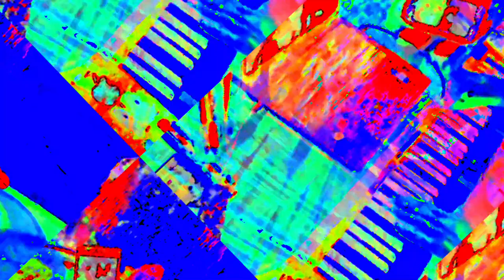[EPILEPSY WARNING] Movie 23 05 29 12h59m22s *Photosensitivity Warning*